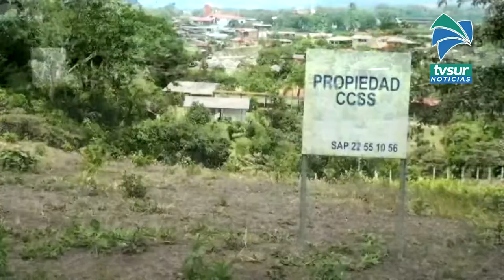Áreas de Salud de Pérez Zeledón y Buenos Aires dentro del fideicomiso inmobiliario